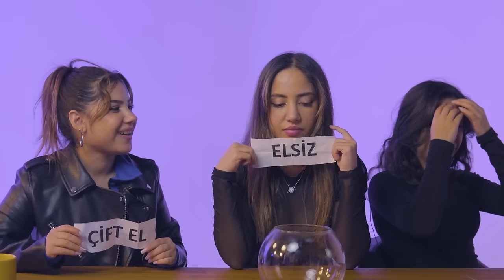TEK EL, ÇİFT EL, ELSİZ YEMEK YARIŞMASI !!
Herkese selam ben Tuğba Eroğlu kız kardeşlerimle yani Yağmur Eroğlu ve Özlem Eroğlu ile TEK EL, ÇİFT EL, ELSİZ YEMEK YARIŞMASI !! çektik biz çekerken çok eğlendik umarım izlerken keyif alırsınız sizi seviyorum iyi seyirler :)